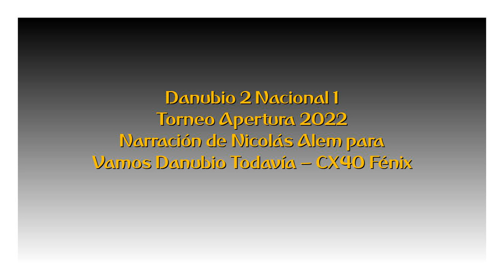Danubio 2 Nacional 1 - Apertura 2022 (por Nicolás Alem - Vamos Danubio Todavía)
Los goles de Danubio y una atajada, por Nicolás Alem y el equipo de Vamos Danubio Todavía para Radio Fénix.